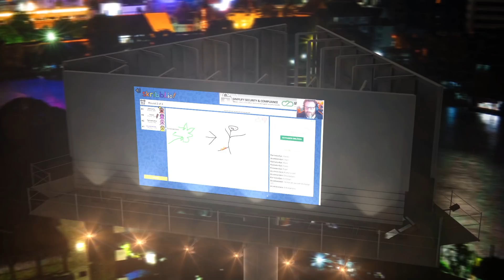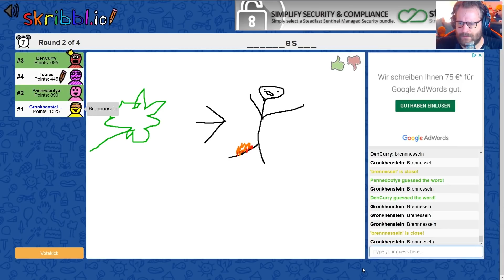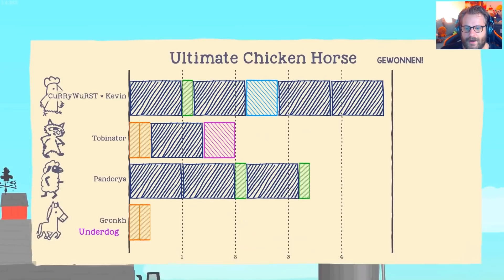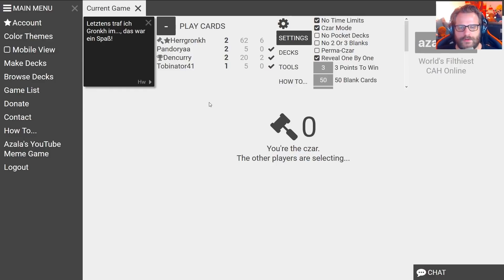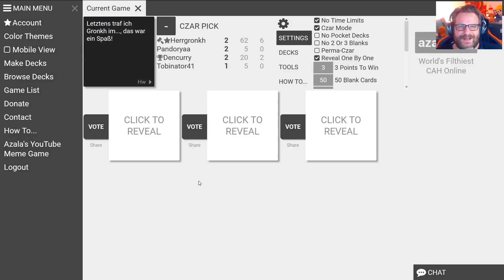Best of Gronkh 🎬 JULI 2018